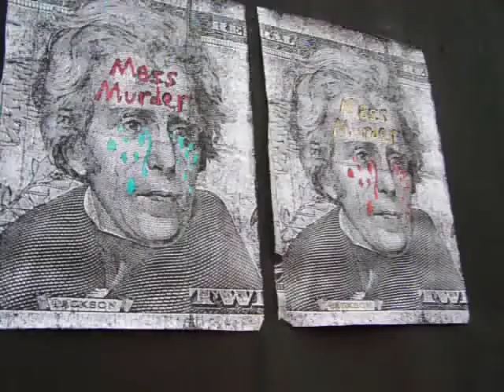Constitution toilet abandoned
viva le toilet art install Sept. 2011
Fiver's Stereo Andrew Jackson Mass Murder U.S. constitution in the toilet TERROR! 9/11 smoking gun George Orwell Animal Farm Aldous Huxley Brave New World Order dissent REVOLUTION WAKE UP
Andrew Jackson Mass Murder Trail of Tears / Constitution Toilet Swan Song Farewell performance / TERROR! Fiver's Stereo street installation Sept. 2011
Andrew Jackson Mass Murder Trail of Tears / Constitution Toilet Swan Song Farewell performance / TERROR! Fiver's Stereo street installation Sept. 2011artwalk Jax, FL Earth